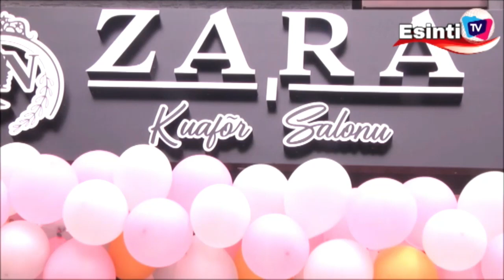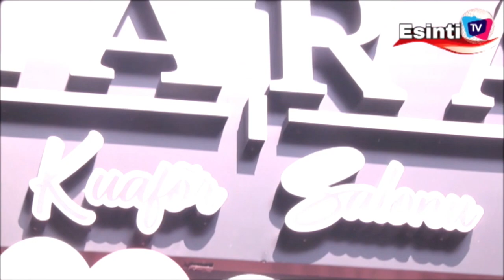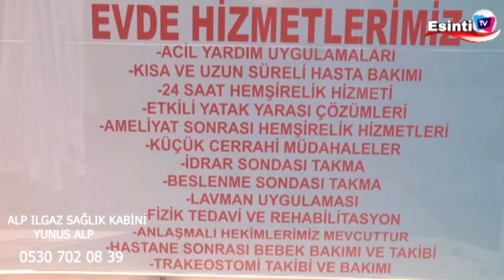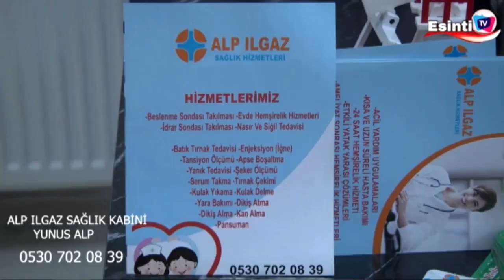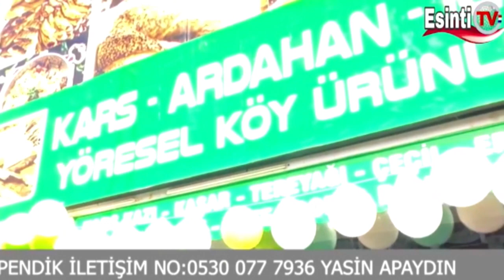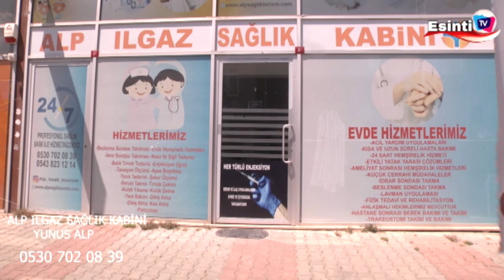ATİLLA SHOW 05 Şubat 2024 08 09 47 ÖS